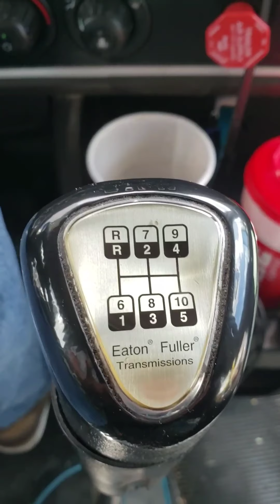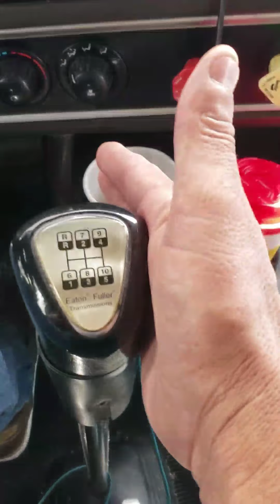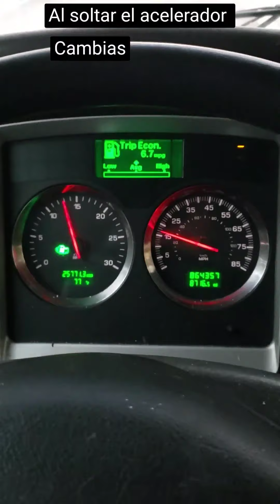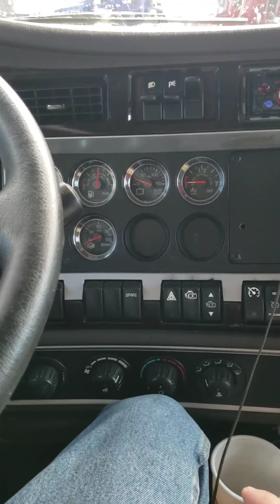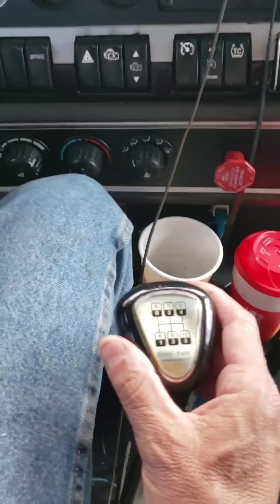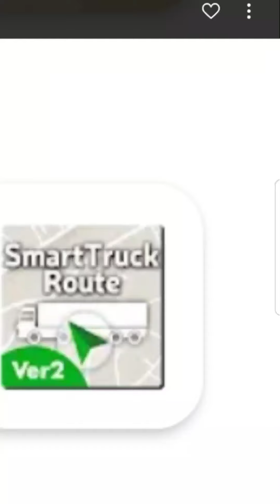Como usar la fuller de 10 velocidades y consejos para principiantes:Clases de Manejo de Trailer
Abel el trailero Como usar la fuller de 10 velocidades y consejos para clases de Manejo de Trailer